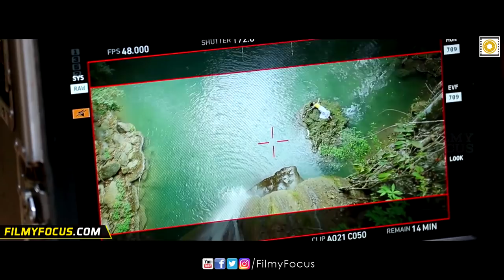Rogue Movie Making Videos || Back to Back || Puri Jagannadh, Ishaan, Mannara Chopra, Angela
Rogue Movie Making Videos Back to Back are Here. Rogue movie Stars Ishan, Mannara Chopra, Angela. Music by Sunil Kshyap. Directed by Puri Jagannadh and produced by CR Manohar.